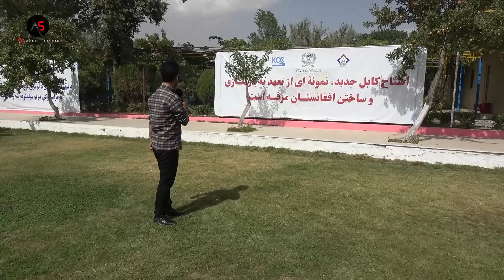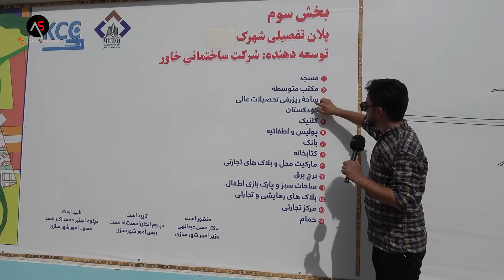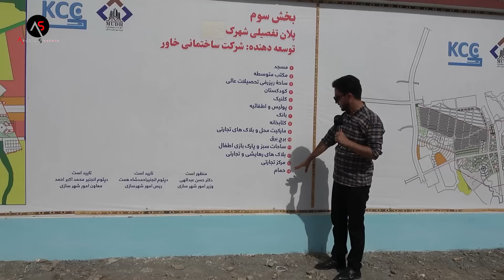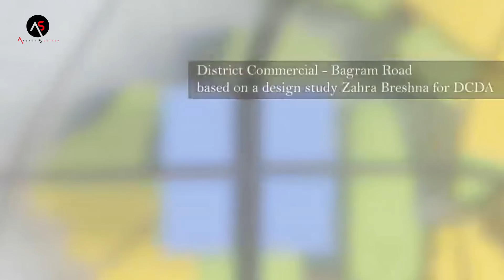آغاز کار فاز نخست کابل جدید با ارزش 7 میلیارد دالر- new Kabul will build with 7 Billion